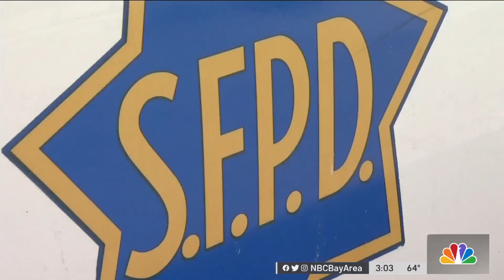DA Responds to Accusations of Withholding Evidence in SFPD Use-Of-Force Case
San Francisco District Attorney Chesa Boudin fired back against accusations his office withheld key evidence that could exonerate an officer accused of excessive force. Sergio Quintana reports.